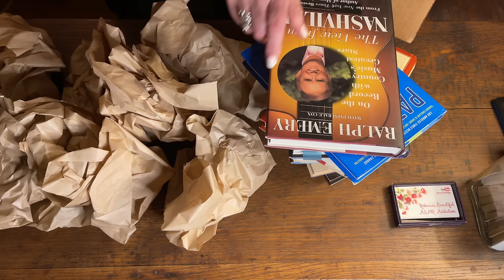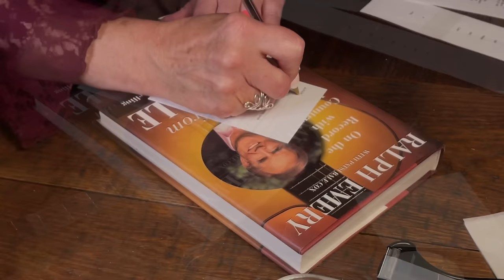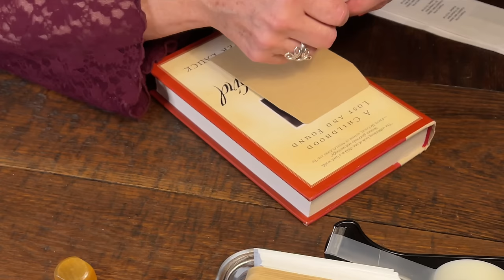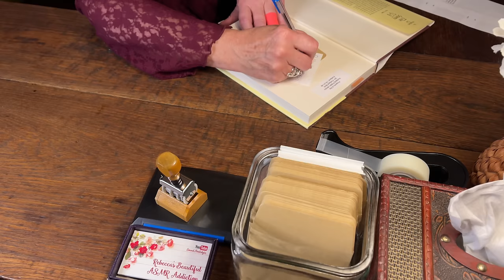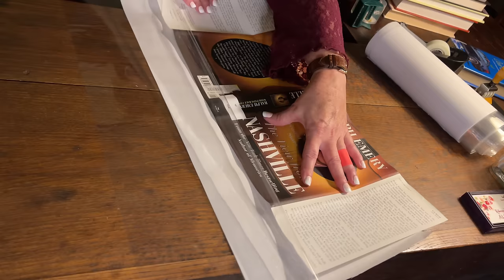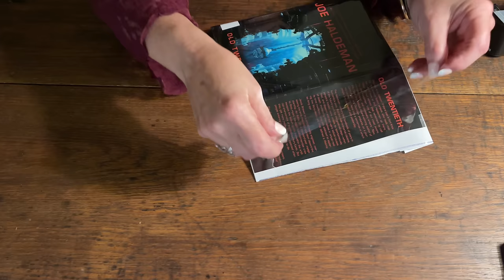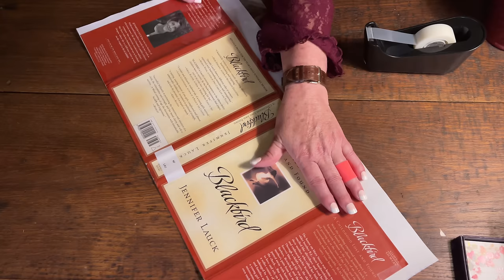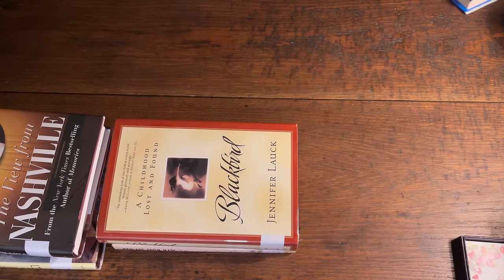ASMR~Library chores (No talking) Checking in books, typing, book envelopes, dust jacket covering.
This is a special request for Sonya. I made an exception for this circumstance and put my face in the video.  Can we say, uncomfortable? Oh my goodness.  I don't like it.  But there it is.  I do a lot of hands-on book handling without my face in it. Of course I had to include some dust jacket book covering. I took out the vocal parts of interaction with customers. It's a bit choppy to do it this way but I hope you can appreciate the sounds of a Librarian doing her thing.